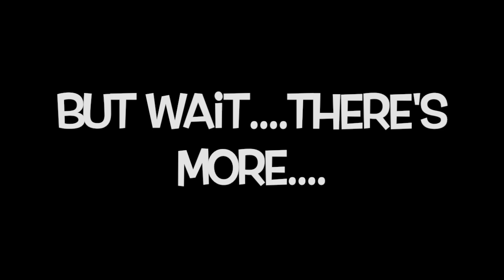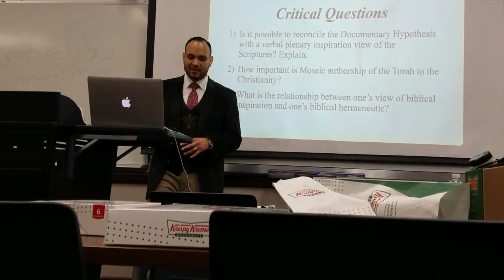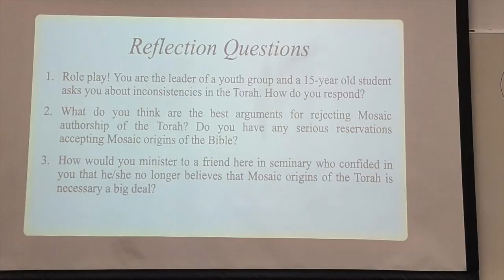What is a Coat Room!?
This video is about Nov 26th - Dec 9th